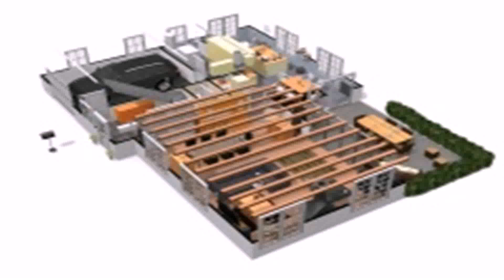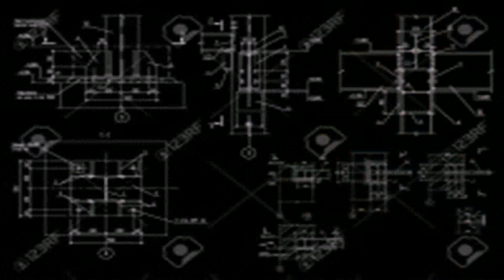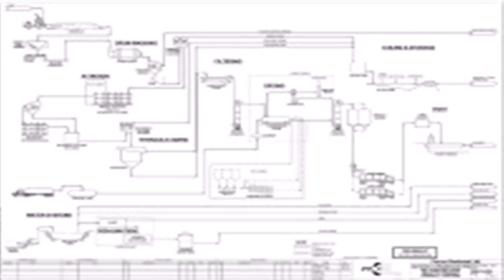House Plan Design 12 31